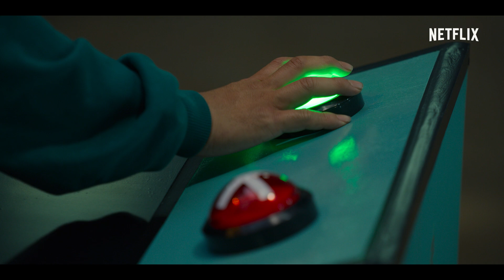สุดปัง! Squid Game ขึ้นแท่นซีรีส์อันดับหนึ่ง กับคนดู 111 ล้านคนใน 17 วัน!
ผู้กำกับ ฮวังดงฮยอก ต้องรอมานานกว่า 10 ปีถึงจะได้สร้าง Squid Game
แต่เพียงแค่ 17 วัน Squid Game กวาดยอดผู้ชมทั่วโลกไปถึง 111 ล้านคน ขึ้นแท่นซีรีส์ที่มียอดผู้ชมมากที่สุดตลอดกาลของ Netflix!

ใครยังไม่ได้ดูรีบจัดด่วน เปิด Netflix แล้วไปสัมผัสความสนุกด้วยตัวเอง ตอนนี้เลย!